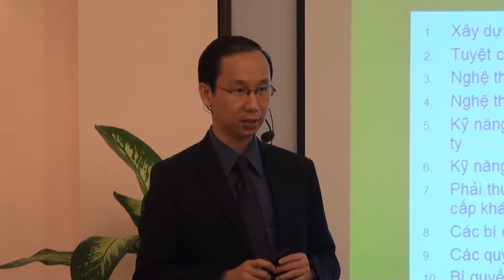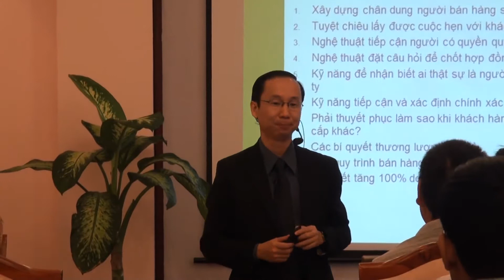Francis Hùng Làm ăn với người thân quen dễ hay khó